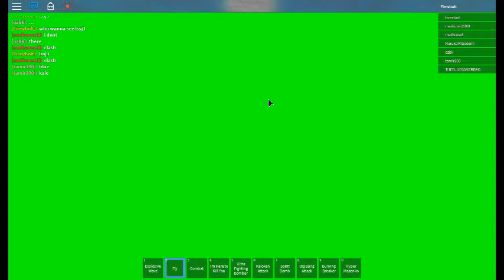Roblox:DBZ ep3 I HAVE IMPROVED?! (Roblox Roleplay)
i have uploaded guys hit that likckity like button also sub mango guys :)